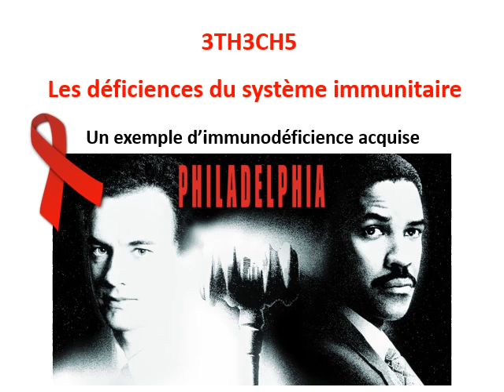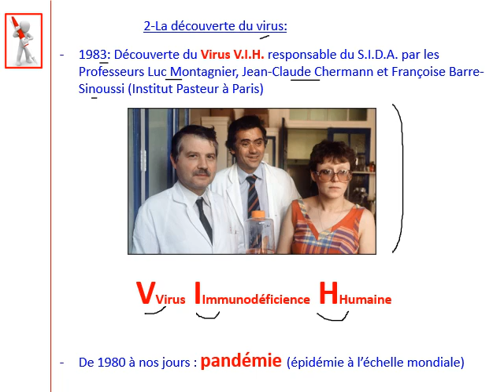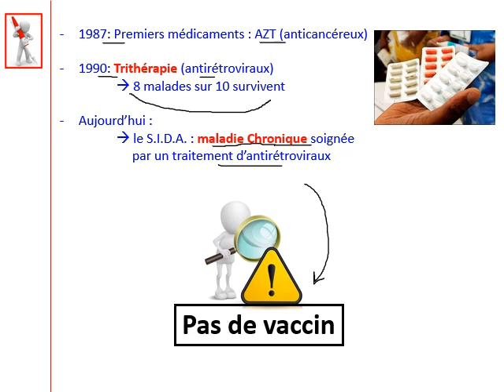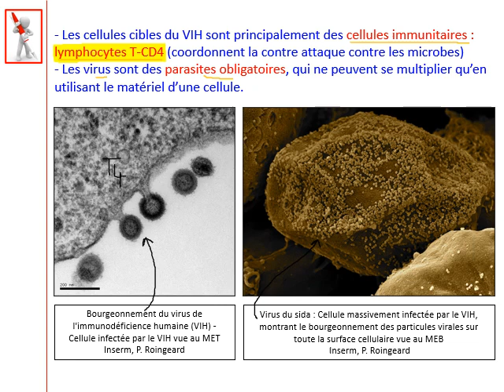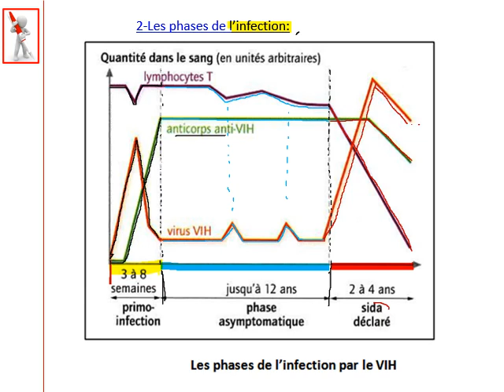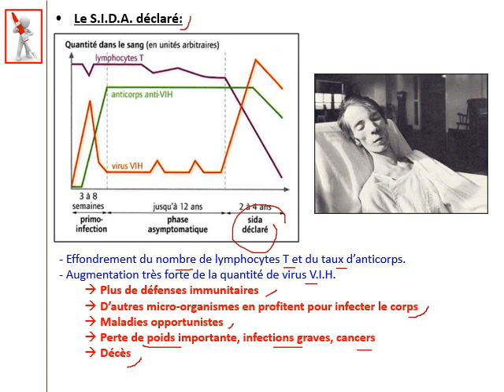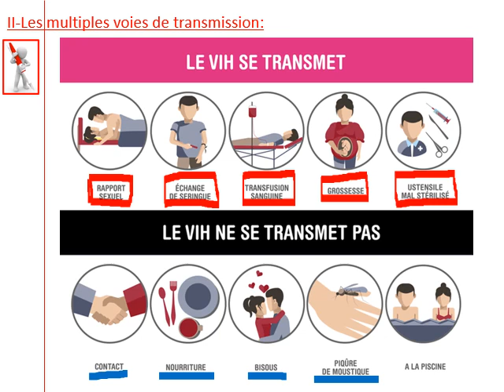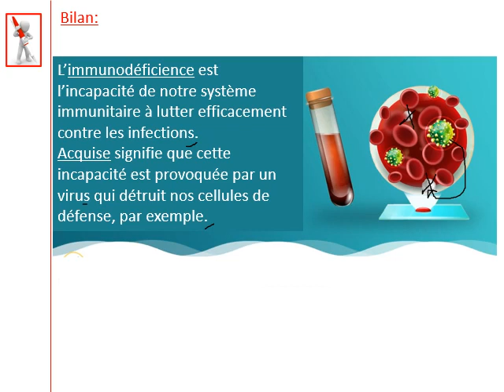3TH3CH5 Les déficiences du S I - Un exemple d'immunodéficience acquise (le S.I.D.A.)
Support provisoire de cours pour élèves confinés.